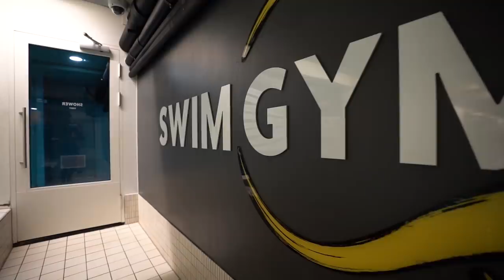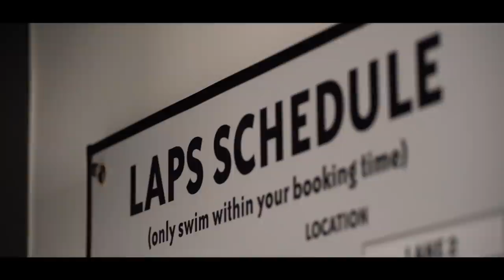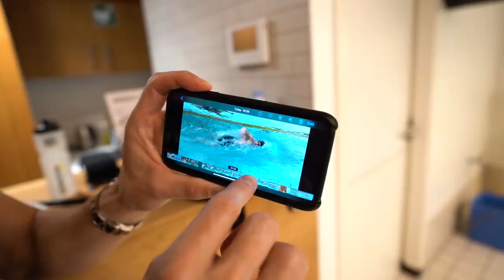GOUDEN TIPS OM SNELLER TE ZWEMMEN| VAN BODYBUILDER NAAR TRIATLEET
GOUDEN PRO TIPS OM SNELLER TE ZWEMMEN| VAN BODYBUILDER NAAR IRONMAN
In deze video doe ik een zwem analyse om mijn zwemtechniek te kunnen verbeteren bij Swim Gym in Amsterdam, onder begeleiding van Olympische Zwemmen Johan Kenkhuis.
Zwemmen is één van de drie disciplines tijdens de IronMan. Voor mij waarschijnlijk één van de zwaarste naast het fietsen en hardlopen.
Dankzij de video analyse zie ik exact wat ik kan verbeteren om sneller te zwemmen en mede dankzij de tips van Johan zie je mijn techniek tijdens de video verbeteren.

Ter aanvulling op mijn dagelijkse voeding gebruik ik supplementen van om tot al mijn vitamines en mineralen te komen. Voor ieder wat wils.

Groei Lekker!